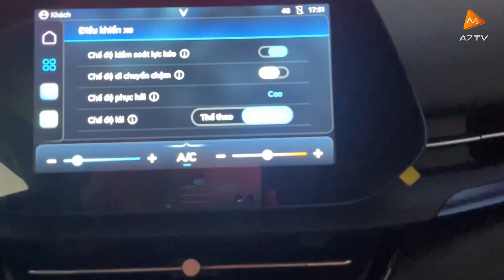[VINFAST VF5 ] Quyết định mua VF5 để chờ đợi VF6 ! Mong lần này ra quyết định chuẩn anh em ah!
Thông tin về lịch bàn giao VF6 cũng chưa rõ ràng, vì vậy mình quyết định mua VF5 1 thời gian đợi thông tin chính thức từ VF6 anh em ah!!